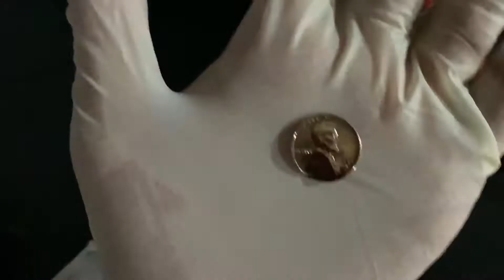【コイン磨き】１セント(なぜか曲がってる)をピカールとブルーマジックだけで簡単に超鏡面仕上げ！！coin polishing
何で曲がってるか訳がわからない
アメリカの６４年前(1955年)の１セントは
磨くのしんどいけど
意外と簡単で磨きやすいです

BLUE MAGIC ブルーマジック